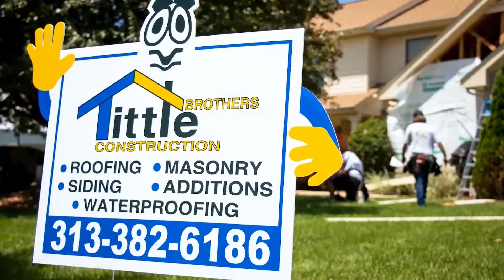Magdaleno's Downtown Wyandotte, MI.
Magdaleno's Downtown Wyandotte, MI. Tucked away just off the main drag of Biddle Avenue lies a veritable treasure trove of unique, fresh Italian food — better known as Magdaleno Italiano Ristorante.